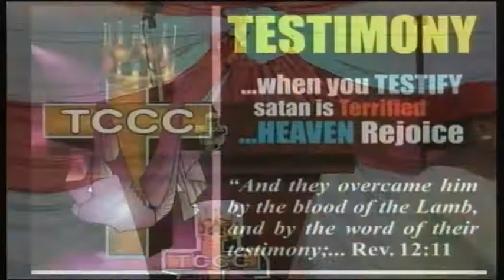PASTOR EZEKIEL ADELEKE ATAYERO. PREGNANCY AFTER 8 YEARS OF WAITING. TESTIMONY